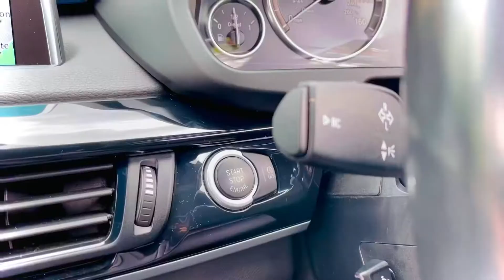Quality Used Cars For Sale | UK | Manchester | BMW X5 3.0 30d M Sport Auto xDrive (s/s) 5dr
Quality Used Cars at MK Performance Group in our Manchester showroom. From quality used cars, prestige supercars to luxury cars including 4x4 specialist and sports cars.

MK offers an award-winning, personal service that delivers the very best in quality used cars and luxury specialist automotive retail. Everything we do at MK has been tailored to be of the highest standard.

Our range of quality used cars and pre-owned cars is updated regularly as we take ownership of new stock. With an expert team of technicians in our on-site garage and a meticulous workshop vehicle detailing process, we're positive that you'll find something that takes your fancy from our lineup of quality used and prestige cars at MK.